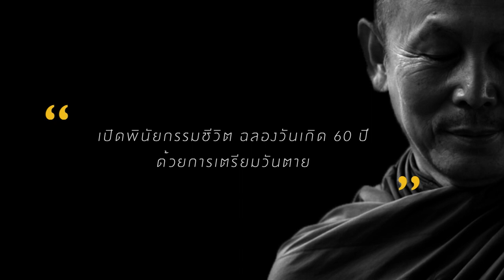Last Talk พระไพศาล วิสาโล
เปิดพินัยกรรมชีวิต
ฉลองวันเกิด 60 ปี
ด้วยการเตรียมวันตาย

ติดตามเนื้อหาต่างๆ ได้ที่